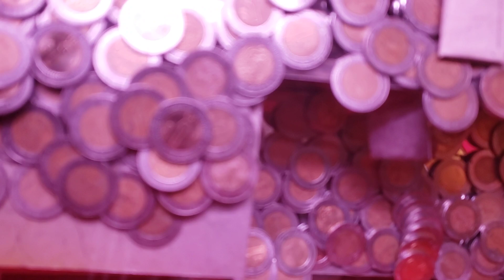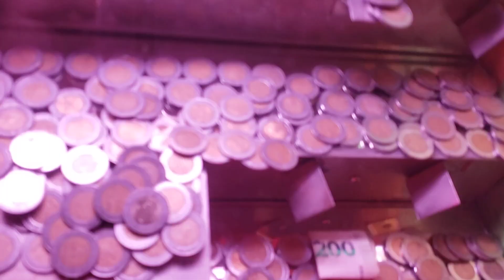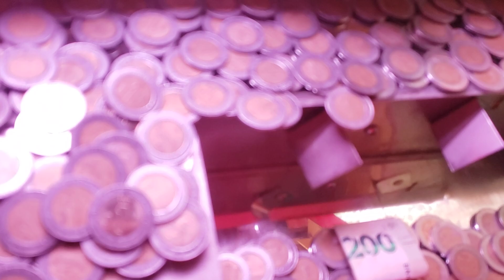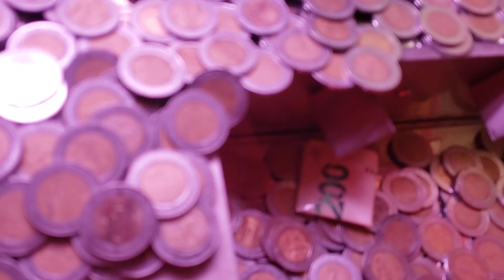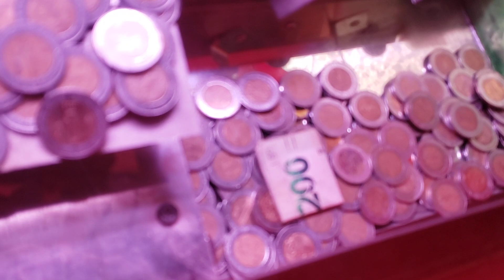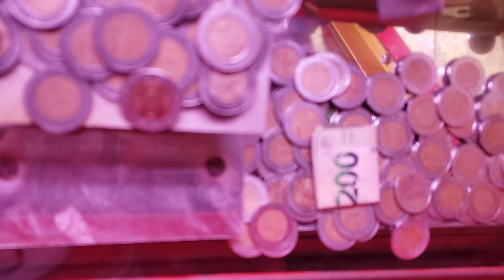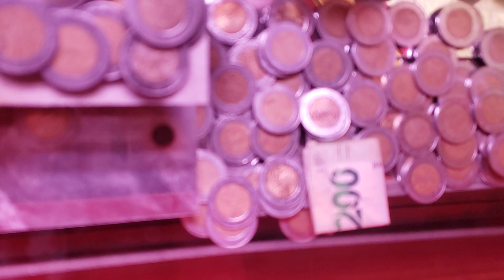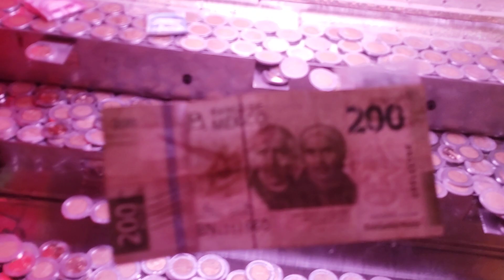logre tirar billete de 200🤩🤑🤑🥳